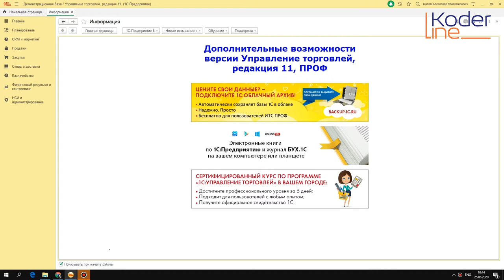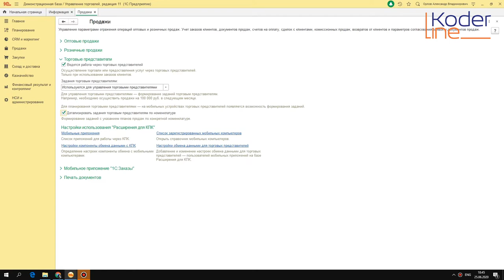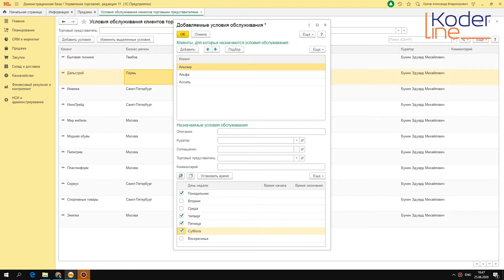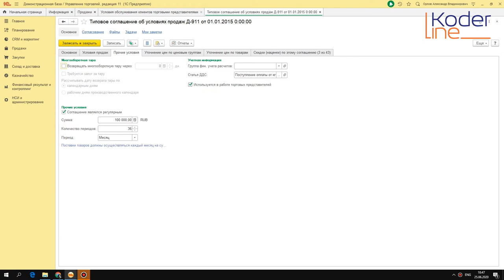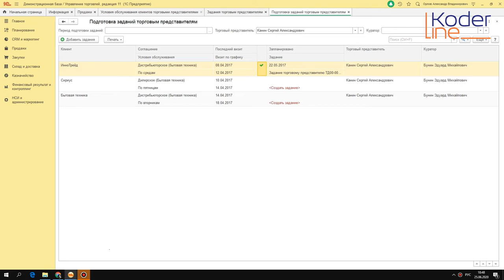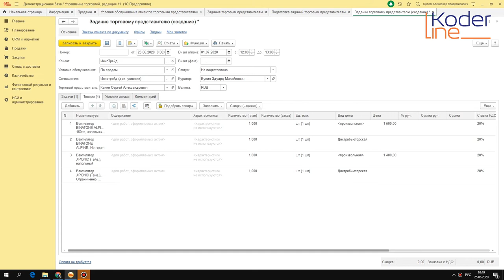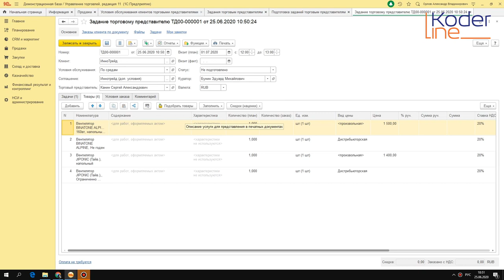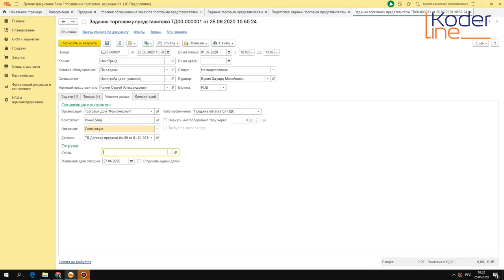Ролик «Организация работы торговых представителей в 1С:УТ/1C:КА/1C:ERP»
Компания «Кодерлайн» предлагает ознакомиться с роликом «Организация работы торговых представителей в 1С:УТ/1C:КА/1C:ERP»

Описание
Организация взаимодействия с торговыми представителями в программах 1С, формирование заданий с детализацией до номенклатуры, формирования расписаний встреч с клиентами, расходы торговых представителей.

Программа
1. Настройки для организации работы с торговыми представителями.
2. Условия обслуживания клиентов: соглашение (договор), даты и время встречи, задачи на встречу и план по номенклатуре (товарам).
3. Взаимодействие через КПК, бланки на встречу (задачи и бланк заказа), расходы торговых представителей.